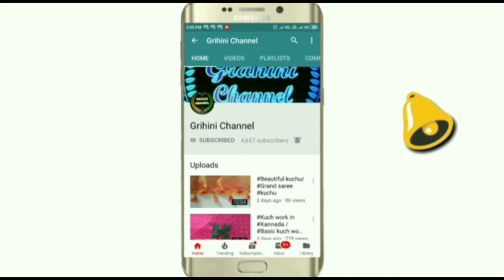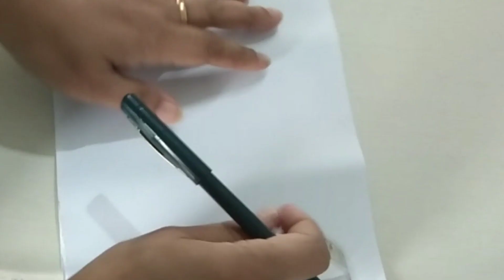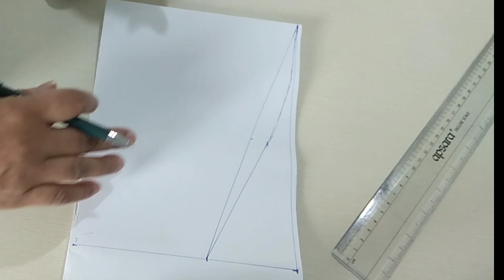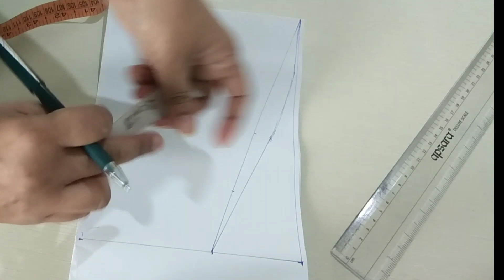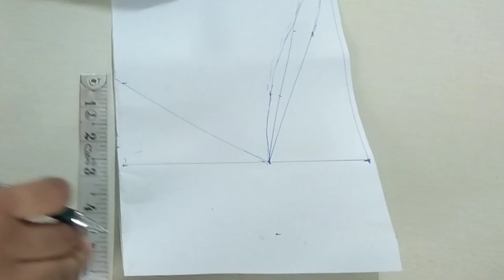ಪರ್ಫೆಕ್ಟ್ ತೋಳು ಕತ್ತರಿಸುವ ವಿಧಾನ Sleeve cutting easy method in kannada